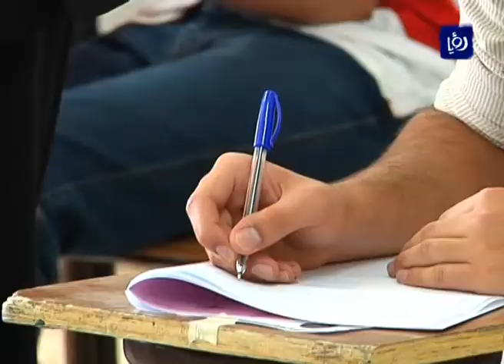دعوة أبناء المعلمين للإستفادة من المكرمة الملكية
دعتْ وزارةُ التربيةِ والتعليم ابناءَ المُعلمينَ من الطلبةِ الناجحينَ في  امتحانِ الثانويةِ العامة الدورةِ ( الشتويةِ أو الصيفية ) لعامِ الفينِ و خمسةَ عشر أو ما يُعادِلُها إلى تقديمِ طلباتِ الاستفادةِ من المَكرُمَةِ الملكيةِ  المُخصصةِ في الجامعاتِ الأردنيةِ الرسميةِ للعامِِ الدراسي 2015/2016.

وقالَ الناطقُ الرسمي باسمِ وزارة التربية والتعليم وليد الجلاد لرؤيا إنَّ  التقدمَ للإستفادةِ من المَكرُمةِ سيكونُ من خلالِ الموقعِ الالكتروني لوحدةِ تنسيقِ القَبولِ المُوحدِ التابعةِ لمجلسِ التعليم العالي، وذلكَ ضمنَ الفترةِ الزمنيةِ المحددةِ التي سيُعلَنُ عنها لاحقاً في مختلفِ وسائلِ الإعلام.